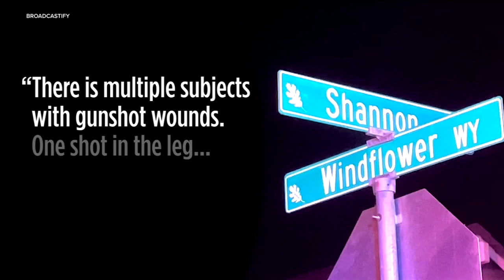16-year-old killed, 3 injured in shooting at Oakley house party, police say 10-23-23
Most of the students in the neighborhood go to Freedom High School where there was a heavy police presence Monday.